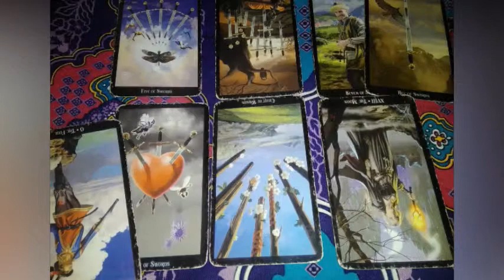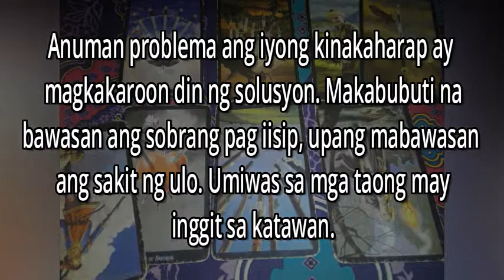LIBRA TAGALOG READING |MARCH 2019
Bless you all with Abundance and Positivity.

Kung nais nyo po magdonate sa aking channel.

NAMASTE.

deck used: Witches Tarot
template from: pixabay